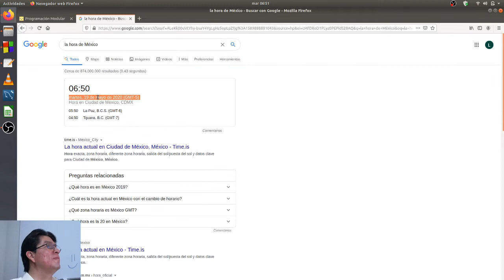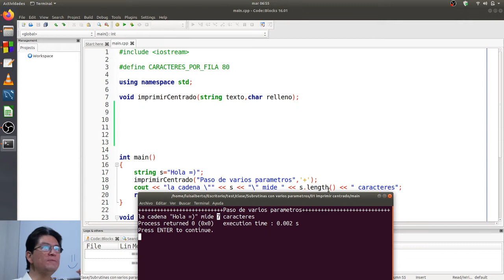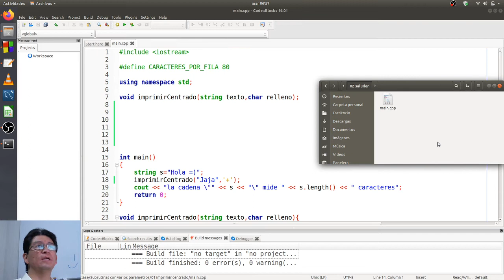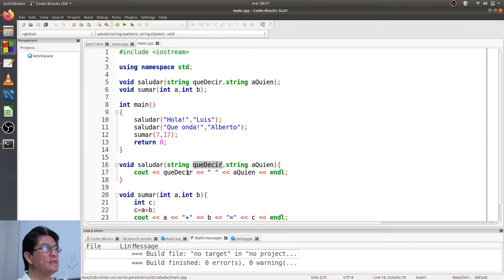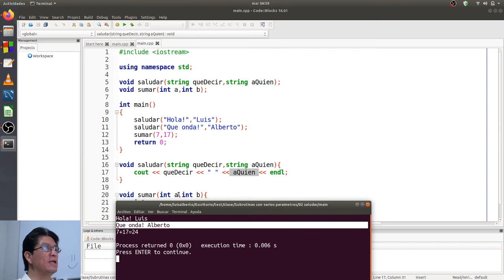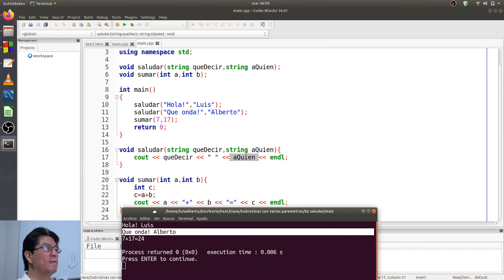Subrutinas con varios parámetros; en C++ Modular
Programación Modular en C++, describiendo a detalle subrutinas con varios parámetros en lenguaje C++.
- CLIC AQUÍ para aprender todo en orden :)

Conocimiento previo deseable:

(Cuándo usar variables globales; en C Modular)

Compartir, compartir! Much@s programadores el mundo necesita :D
Gracias por estar aquí =)
Que estén muy bien!

* * * * * Mensaje para quienes nos visitan por primera vez o no han leído lo siguiente * * * * *
Al final de este video, el siguiente que amplía el conocimiento estará arriba a la izquierda, cuando haya uno; cada video asume conocimiento compartido a ustedes en otros videos del canal (o bien en persona) y lo menciona al inicio. Aquí la lista

También, al final de este video, el video citado arriba al derecha les invita a obtener todos los conocimientos en orden con el canal "Todo Programador". Como catedrático, durante 17 años disfruté impartir de 15 materias (asignaturas) diferentes, dispersas en todos los semestres de la licenciatura en Ingeniería en Computación, y una más para graduados de licenciatura. Curiosamente hay una red hermosa entre las diferentes disciplinas de la Computación, y pueden descubrirla al explorar todos los materiales que ahí comparto.

Yo procuro escuchar videos formativos casi todo el tiempo; cuando detecto algo interesante me cambio a la ventana del video, y le regreso un poco. Cuando le doy like a un video, eso me ayuda a saber que ya había escuchado el video de ese canal. Si consideran que han logrado aprender con estos materiales y que esta cátedra tiene valor para ustedes, pienso que les sería muy provechoso ver (o tan solo escuchar) videos sobre temas que incluso sientan dominar. Simplemente podrías usar tu computadora para lo tuyo y a la par, escuchar los videos y pensar, "Sí, lo recuerdo :)" o podría suceder un "Ah caray! no recuerdo haber oído tal cosa, deja veo :D".